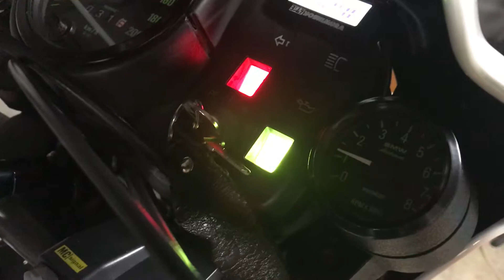BMW R100GS 1988